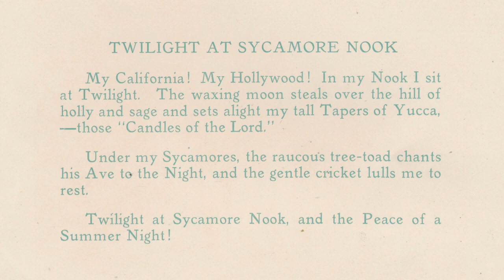Cadman's "Twilight at Sycamore Nook", performed by Tom Cortese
Once again I felt like pulling random music out of my archives, and found this set of four pieces, titled "From Hollywood". I have a fairly decent handful of music scores by this composer, about whom I know basically nothing other than his name: Charles Wakefield Cadman. He seems to have written a lot of smaller mood and salon pieces, rather than the large sonatas and concertos (concerti?), as many of the more famous composers did, but I still think his stuff is pretty interesting.

This music was printed way back in the day, when quality actually mattered, and is a fairly large folio, with color artwork on the cover, and a few sentences and an engraving in front of each piece.

I have only made a few recordings of his stuff, however, and I think that this is the first video of his music that I have made (I have made TONS and TONS of audio-only recordings over the years, but only a few hundred videos).

This one kinda made me feel a little bit ashamed; at the very top of the first page it says "To My Mother". Wow. I've written lots of piano music over the years, but for some reason it never occured to me to write a song for my Mom, and dedicate it to her (though I did write a "Blues for Father" -- avalibale here -- " -- after my Dad died in 1990, but that doesn't really count, since he obviously never heard it either).

Oh well ...